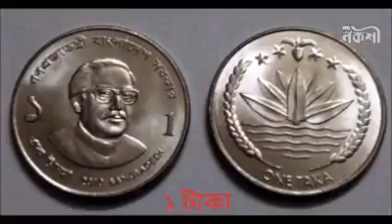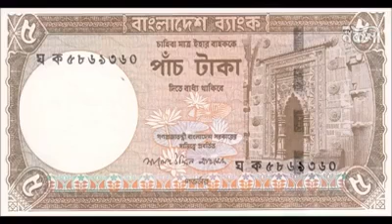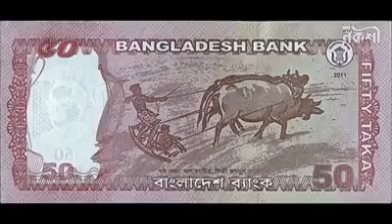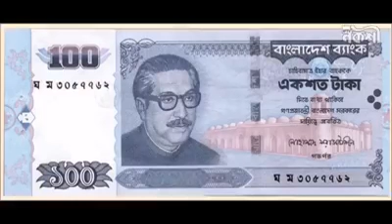বাংলাদেশি টাকার ইতিহাস, সূচনালগ্ন থেকে বর্তমান।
বাংলাদেশের সূচনালগ্ন থেকে বর্তমান সময় পর্যন্ত সকল কয়েন ও নোটের চিত্র।